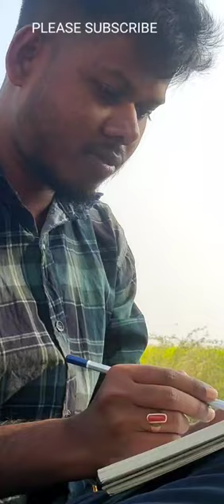pencil sketch |Live portrait sketch drawing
Hi
I am Debu & Welcome to Your Youtube Channel

Plein air watercolour painting |Girl painting Shorts video | watercolor tutorial video |

ᴜᴍᴍɪᴅ ᴋᴀʀᴛᴀ ʜᴜ ᴠᴇᴅɪᴏ ᴀᴘ sᴀʙᴋᴏ ᴘᴀsᴀɴᴅ ᴀʏᴇɢɪ 😍

ᴇᴋ ʜɪ ʀᴇǫᴜᴇsᴛ ᴠᴇᴅɪᴏ ᴋᴏ ᴇɴᴅ ᴛᴀᴋ ᴅᴇᴋʜɴᴀ ᴀᴜʀ ᴇᴋ 👍 ᴢᴀʀᴜʀ ᴋᴀʀɴᴀ ᴀᴜʀ ᴀᴘɴᴇ ғʀɪᴇɴᴅs ᴋ sᴀᴛʜ sʜᴀʀᴇ ᴋᴀʀ ᴅᴇɴᴀ 🙏

ᴛʜᴀɴᴋ ʏᴏᴜ sᴏ ᴍᴜᴄʜ 💓

                                   ARTIQWIK
You can order artwork and portraits for you and your loved ones (Commission Work)⬇
(*Note- don't spam for me)

[» My 💬 Social ID Link [ Follow ] :-

(Watercolor)
Brush -

|| [TAGS] ||

An Artistic Painting 🔥 After Many Days... @debu art academy

Debu Art Academy
Debuart
art
drawing
painting
portrait painting
painting technique
paintings
painting for beginners
1st painting
art painting
painting tips
watercolor painting
watercolor
watercolor painting ideas
watercolor
how to paint watercolor
watercolor techniques
watercolor painting
watercolor tutorial
drawing tutorial
easy drawing
girl drawing
face drawing
drawings
girls drawing
drawing girl
shark
how to draw a shark
shark drawing
drawing shark